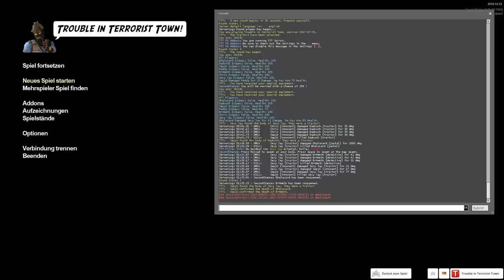Der alte Trick - ♠ Trouble in Terrorist Town ♠ - Let's Play TTT - Dhalucard